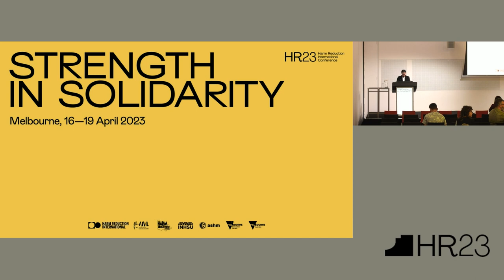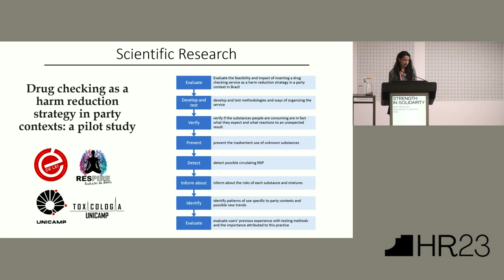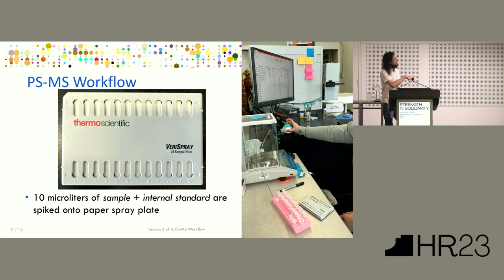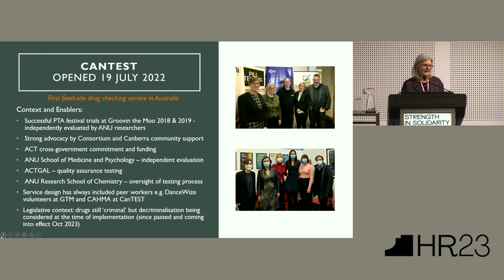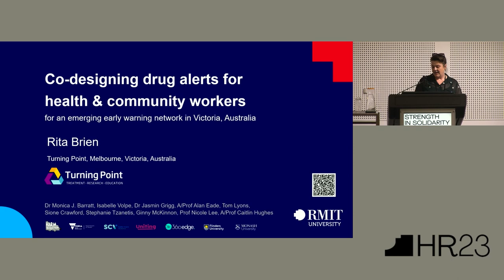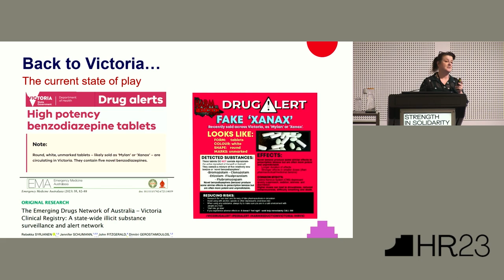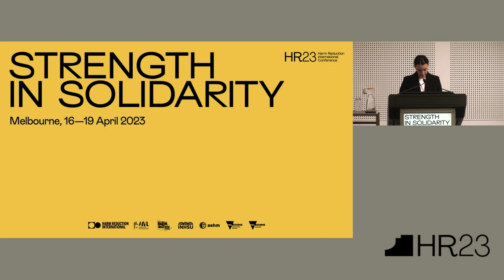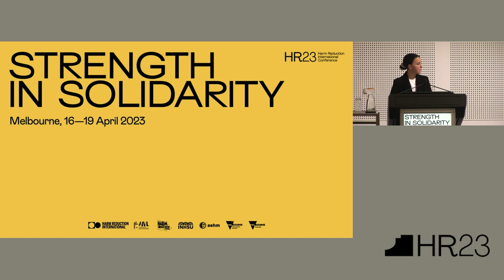HR23 MELBOURNE – CONCURRENT 16: CHECK YOUR PRODUCT: DRUG CHECKING AND DRUG ALERTS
Chair: Carolina Ahumada

Ana Cristhina Sampaio Maluf: Developing a Drug Checking Service in Brazil and its Potential as a Harm Reduction Strategy

Collin Kielty: On-Site Paper Spray Mass Spectrometry (PS-MS) at a Community Drug Checking Service in Victoria, Canada

Bronwyn Hendry: CanTEST, Australia’s First Fixed-Site Drug Checking Service: Enablers, Successes, and Lessons Learnt from the ACT’s Health and Drug Checking Pilot

Rita Brien: Co-Designing Drug Alerts with Health and Community Workers as Part of an Early Warning Network